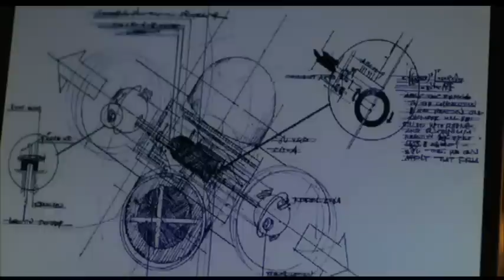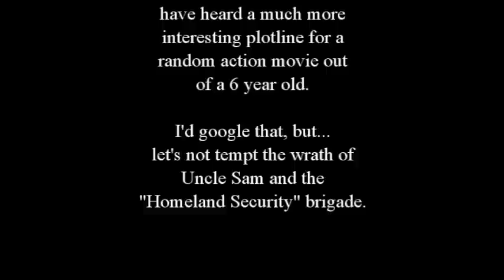Black Dawn Review by Decker Shado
Week seven of the Summer of Steven Seagal brings us to his 2005 offering, Black Dawn. In this basic action movie where Seagal must stop terrorists who of course have no problem securing a nuclear device, and rogue agents whom want them to have the nuke for some strange reason... Seagal's presence is somewhat famous in this film due to him not being involved in a good amount of the shoot. So.. how does it do? Oh who am I kidding.. how bad is it?